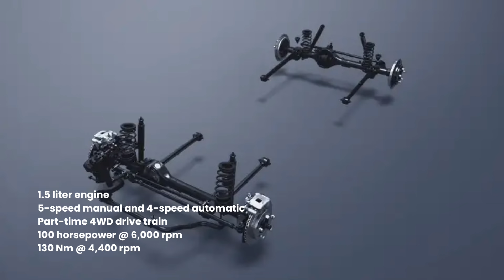2024 Suzuki Jimny 5-Door Philippines: Prices, Colors, Specs, Features, Availability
If it's pure excitement you’re after, the all-new Suzuki Jimny 5-Door is here to deliver MORE character, MORE fun, and the thrill of a lifetime! With the extra room, you can comfortably bring your favourite crew along, amping up the fun as you dive headfirst into even wilder adventures.